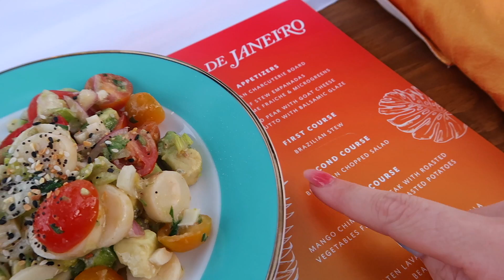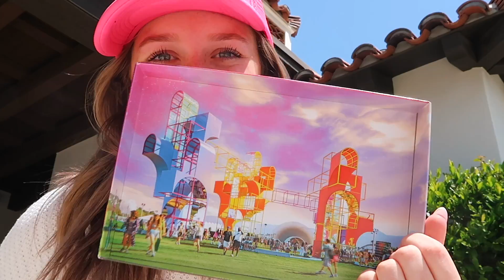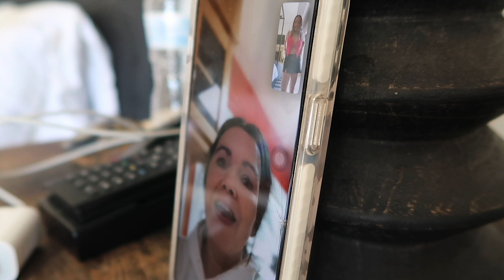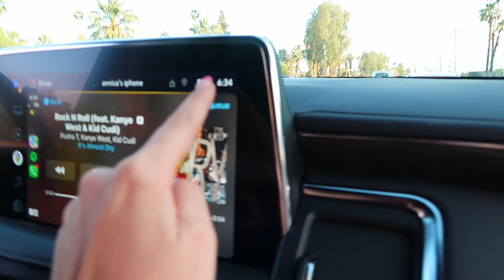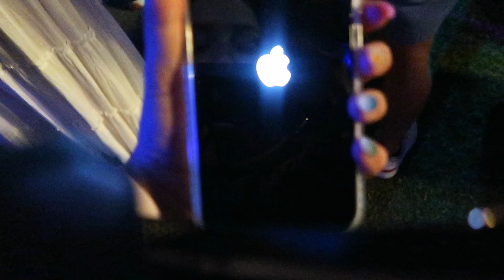COACHELLA weekend 1!!! come stay with me at an influencer mansion🤩 🎡